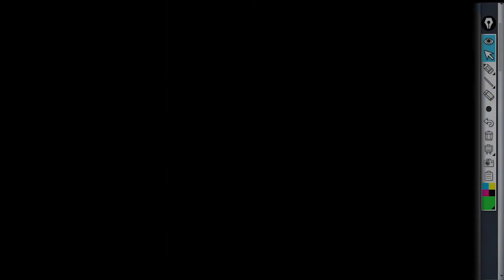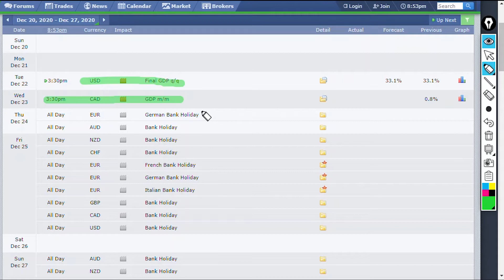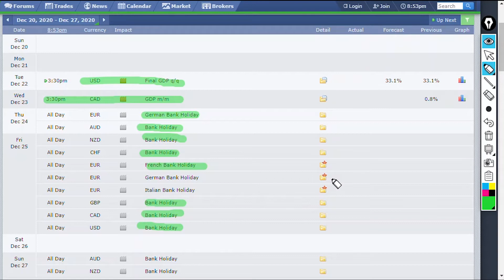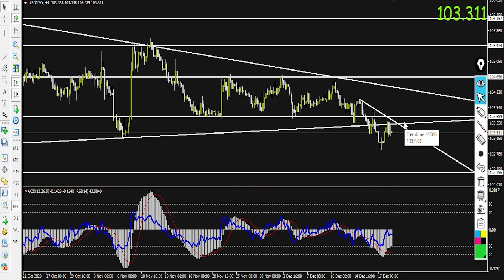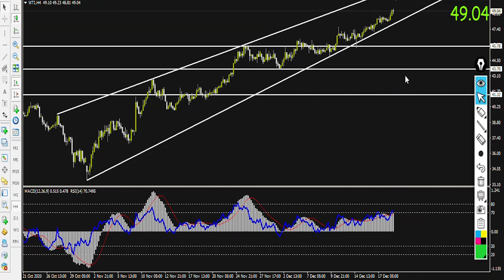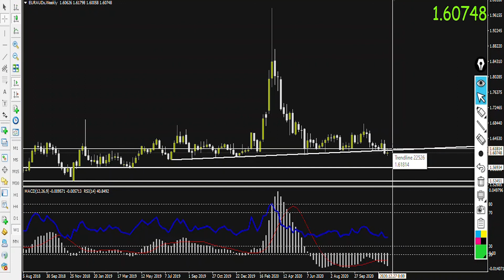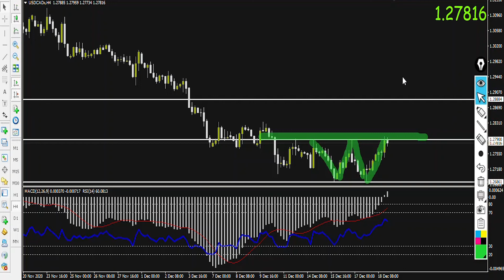التحليل الأسبوعي لأسواق المال (21 - 25 ديسمبر 2020)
يقدم أحمد عزام  @Ahmed-Azzam  التحليل الأسبوعي لأسواق المال للفترة الممتدة من 21 ديسمبر إلى 25 ديسمبر.
نُلقي فيها نظرة على أحداث الأسبوع المنصرم، كما نسرد البيانات الاقتصادية المؤثرة على جلسة الأسبوع القادم مع طرح أساسي وإخباري.
كذلك نقدم التحليل الفني لعدد من أزواج التداول.

مشاهة ممتعة وأرباح وافرة ♥
لدعم قناة يلا اقتصاد مادياً عبر باتريون
كل الشكر لكم ♥
يٌسعدني إشتراكك في @يلا اقتصاد لكي يصلك كل جديد، ويسعدني مساهمتك عن طريق تفاعلك المميز والحيادي، فهذا يساعد على بناء محتوى قوي ويحافظ على هدفي الأساسي لبناء محتوى قوي وجذّاب.